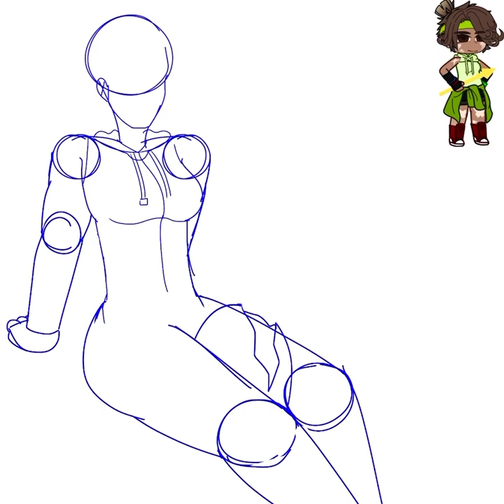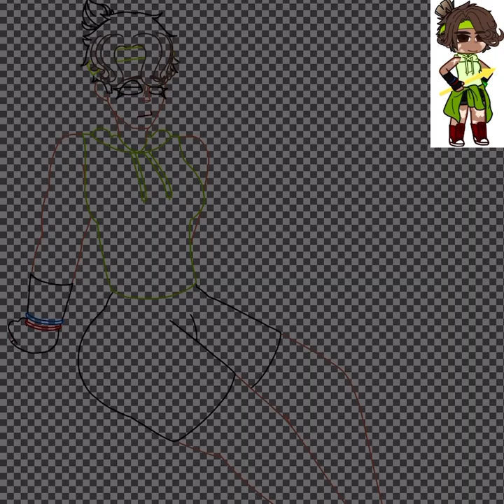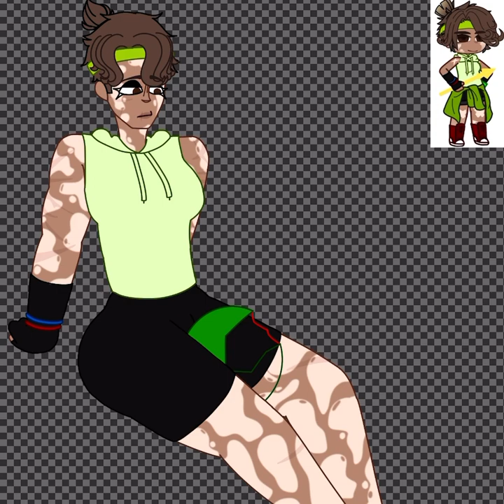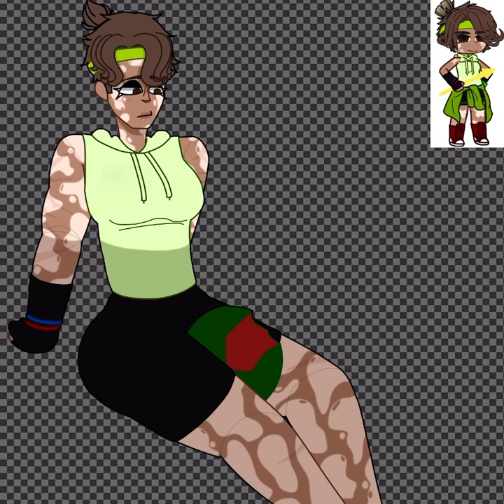my motivation to upload videos is slowly evaporating